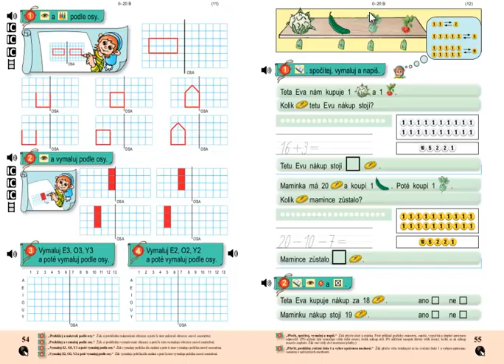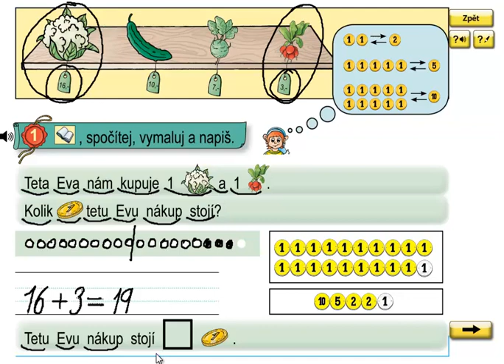Matýskova matematika 3.díl, strana 55, cvičení 1a